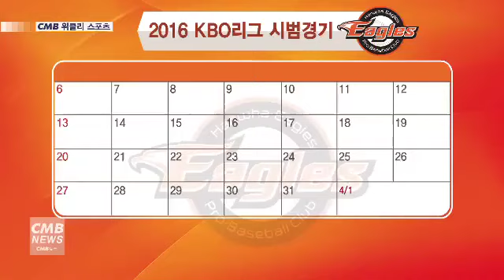[리포트] CMB 위클리 스포츠